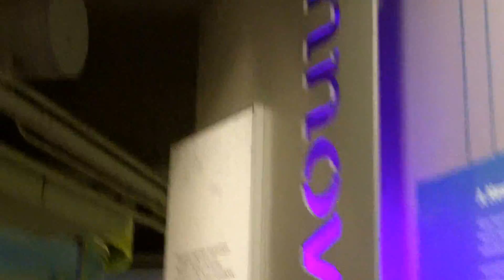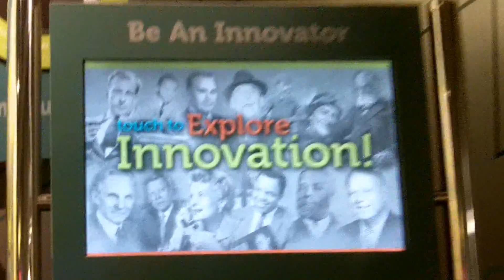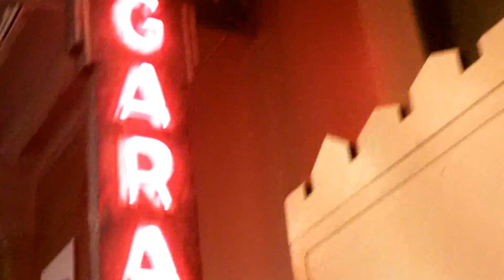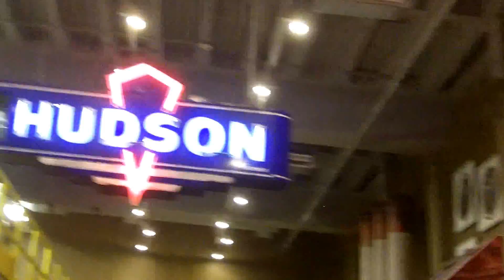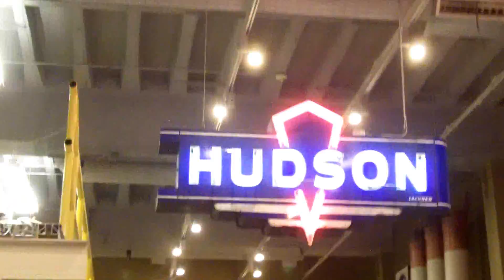Mowtowniana Mexicana + Alamo Tilt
Tilted Axes Detroit (313), July 19, 2014